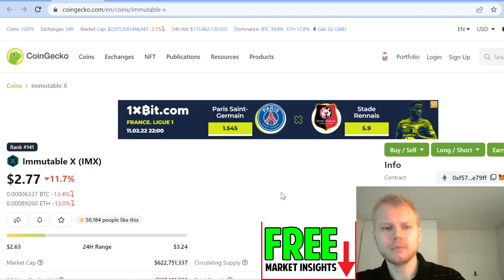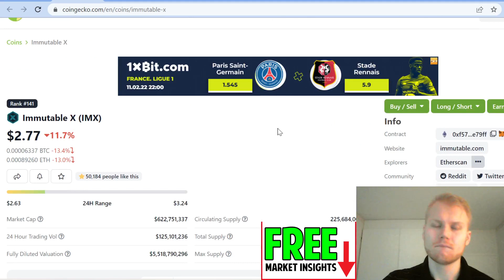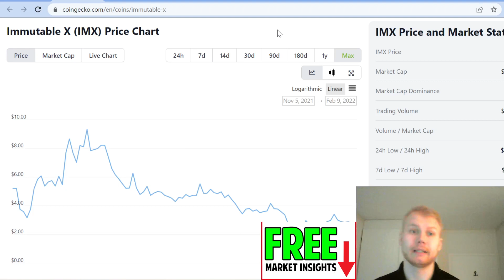Immutable X (IMX) Price Prediction (URGENT)